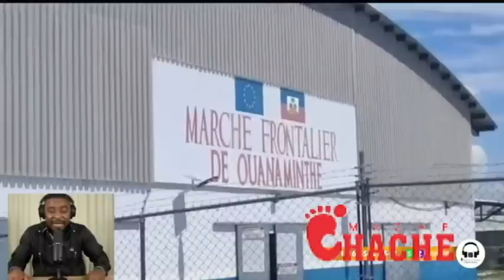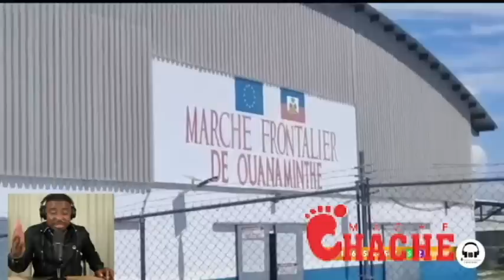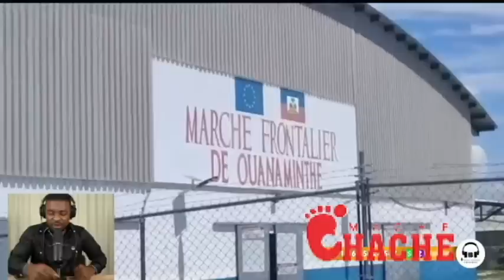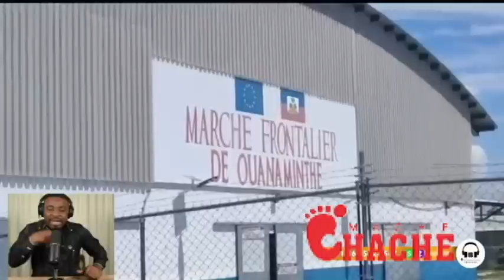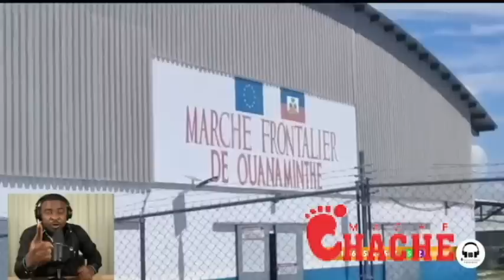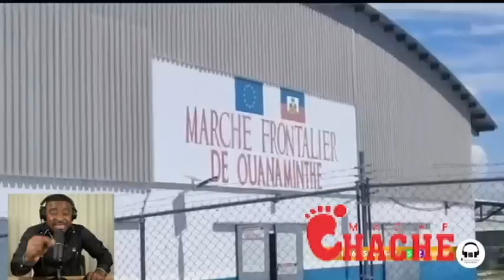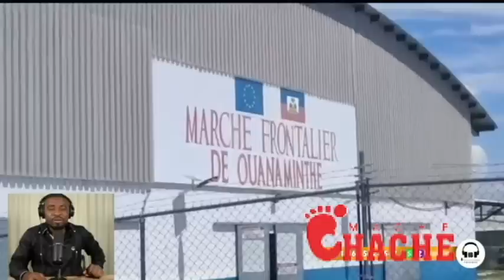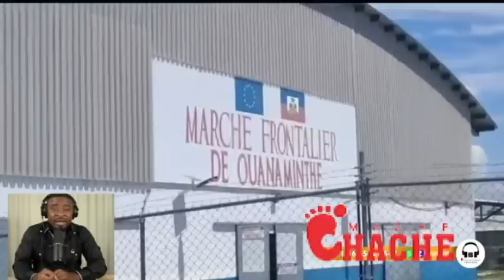SA FENK RIVE DOMINIKEN VLE MANJE TOUT AYISYEN GRENN PA GRENN